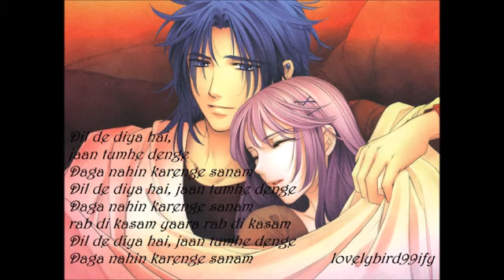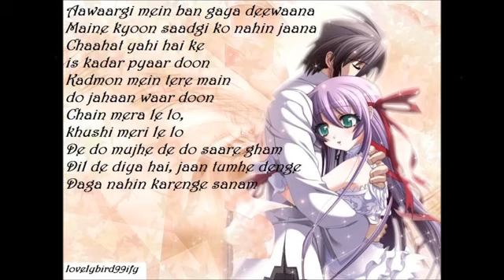Dil de diya hai jaan tumhen denge By JL Bhutani